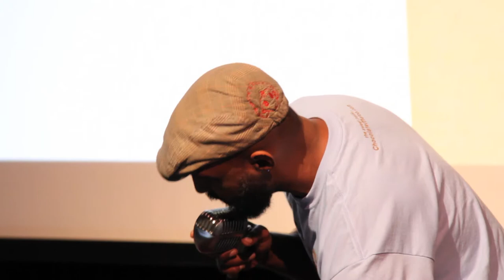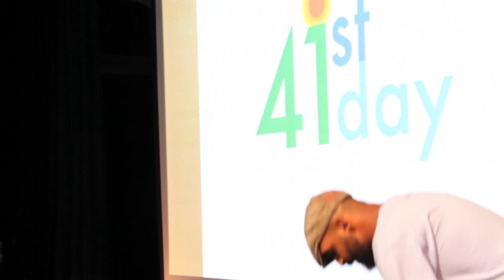Shane Evans at TEDxYouth@StateLineRoad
Shane W. Evans is a multi-talented artist and visionary who combines his world travels with his art to influence creative expression in others.  Shane has illustrated and authored numerous books and collaborates with spirited creators the world over.